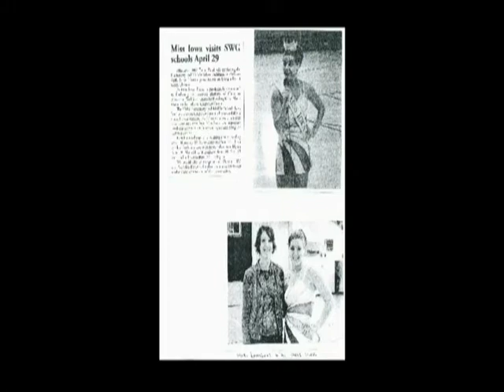Chris - Iowa Character Awards 2008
Christina Lambert is the guidance counselor at Southeast Webster Grand Community School, and demonstrates good character through spearheading a variety of projects. In addition to serving as a school counselor, Chris has organized a variety of fundraisers, including a benefit for a co-worker with cancer. Chris is in charge of “Operation Angel Tree” which provides food and clothing to the needy. Additionally, she organized the schools “Pennies for Patients” program where students collect spare change to benefit The Leukemia & Lymphoma Society. In addition to making her school and community a better place by volunteering, Chris is passionate about spreading the Six Pillars of Character through her school. She provides CHARACTER COUNTS! to every classroom and differentiates her plans to meet the needs of each student. In her nomination form, Bob Butrick & Becky Davis tell us, “Chris continues to instill the importance of the Six Pillars of Character within the school district and community. She has spent countless hours educating the students and staff about the philosophy and impact CHARACTER COUNTS! can make in the educational setting and everyday life. Chris has a deep passion for helping children and families in need. You can always count on her to go that extra mile for a child and their family.